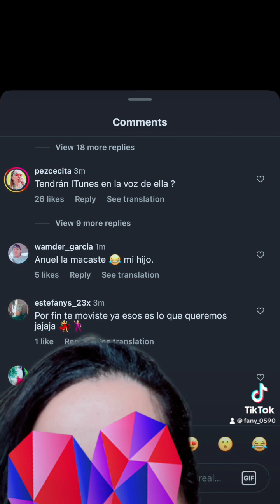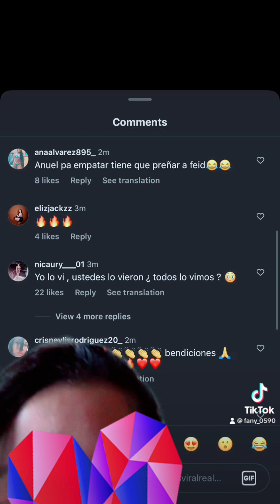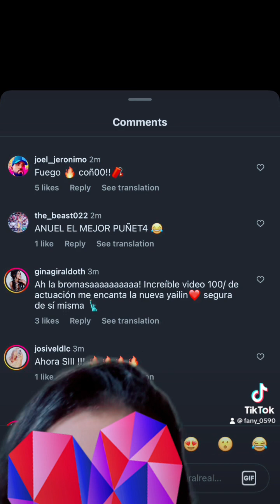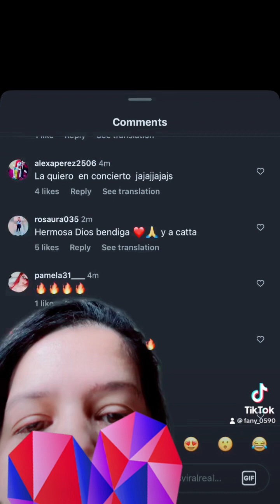Yailin La mas viral nuevo video